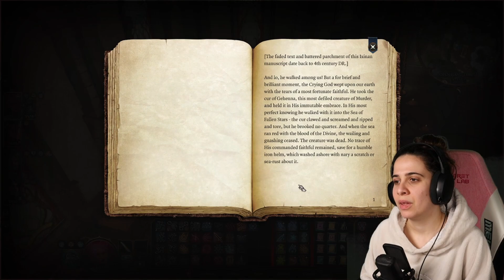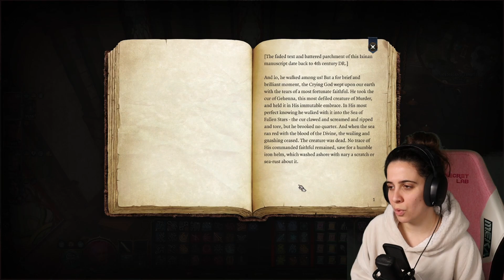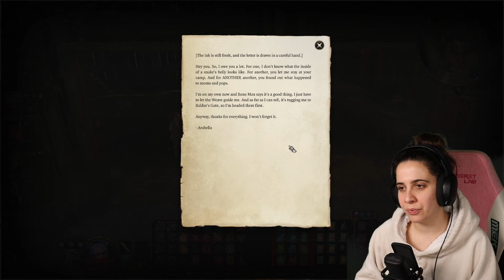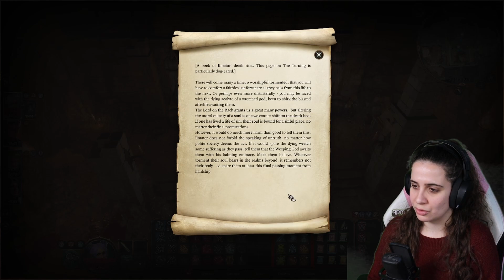BALDUR'S GATE 3 | SORCERER & CLERIC RUN | TACTICAL #68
This gameplay is an uncut version of my Twitch livestreams! Wish you best of fun!